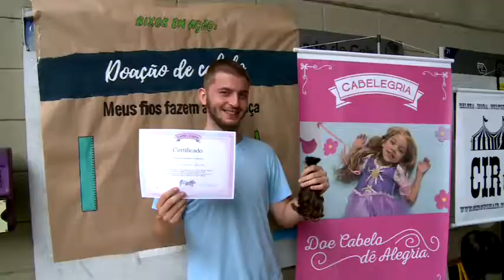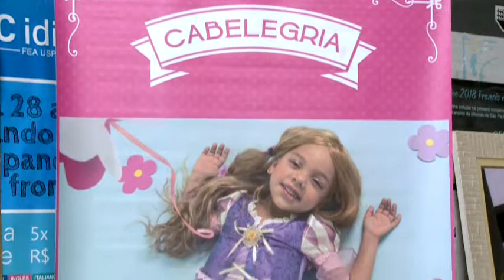Estudantes da USP doam cabelos em trote solidário - Jornal da Vida - 16/02/18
Os estudantes da Universidade de São Paulo participaram de um trote solidário. A ONG Cabelegria realizou cortes de cabelo para arrecadar novos fios e confeccionar perucas que são entregues a pacientes com câncer. Veja com o repórter Pedro Malaga.